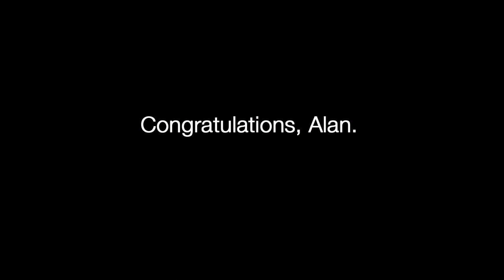2011 Good Neighbor Award Winner Alan Mudd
Alan Mudd, GRI e-PRO of Jefferson City, Missouri has been named the recipient of the 2011 Missouri Association of Realtors Good Neighbor Award.